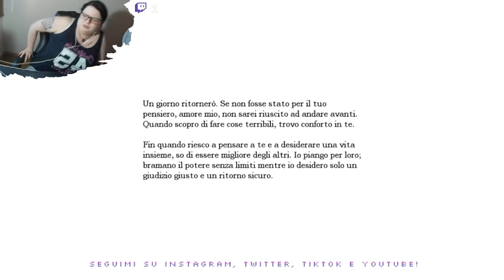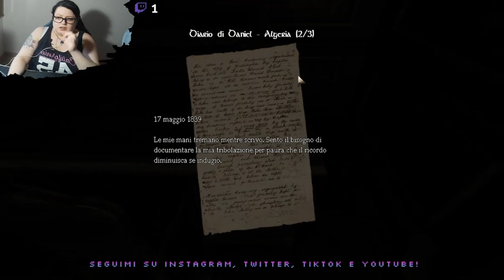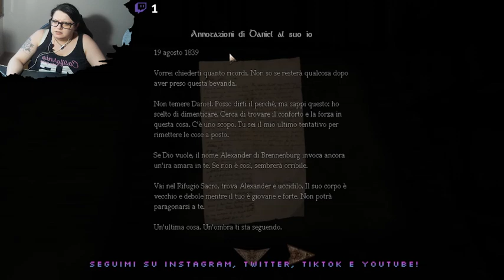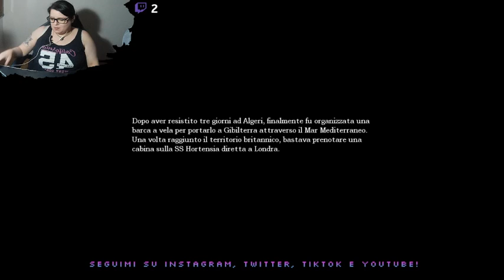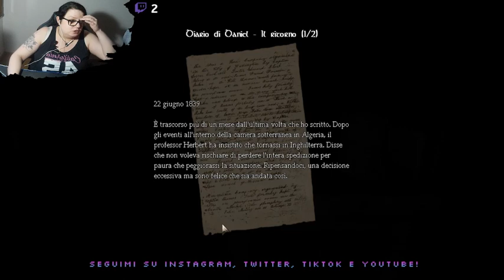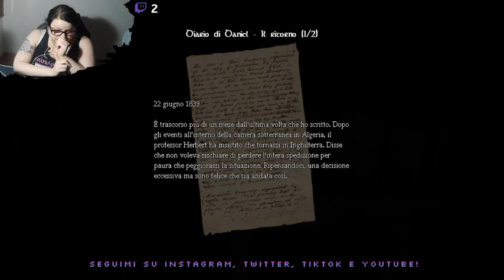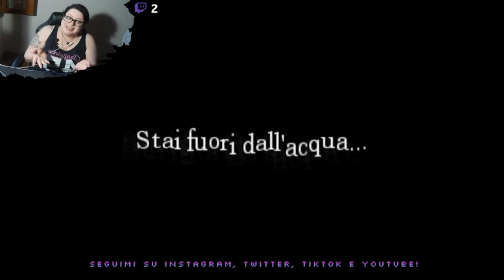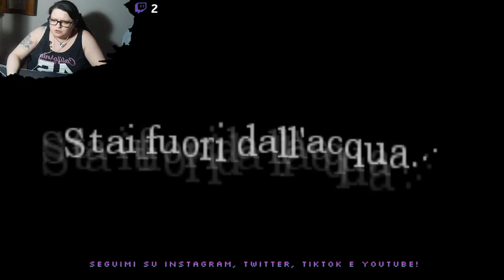[ AMNESIA - THE DARK DESCENT ] Ep. 1 - Atmosfera e paura? Proviamoci, dai...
Primo episodio di questa nuova serie horror!